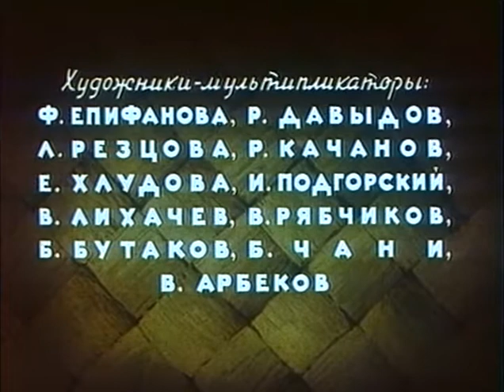10 Соломенный бычок 1954